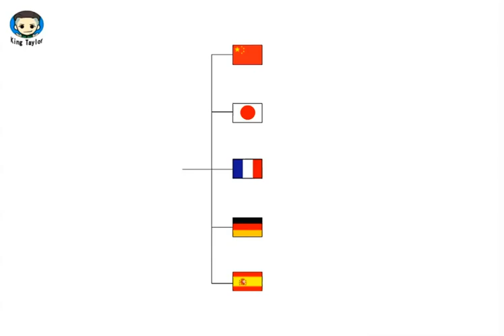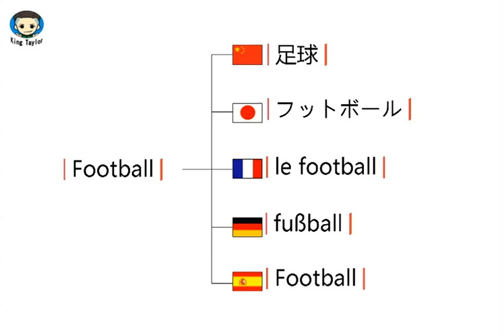如何用英文，法语，德语，日语，西班牙语发音翻译 Football